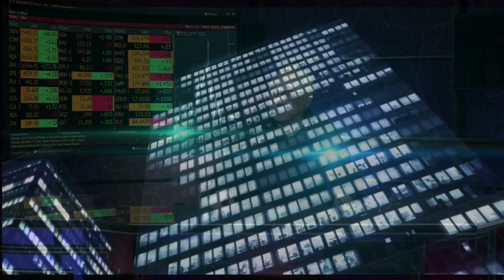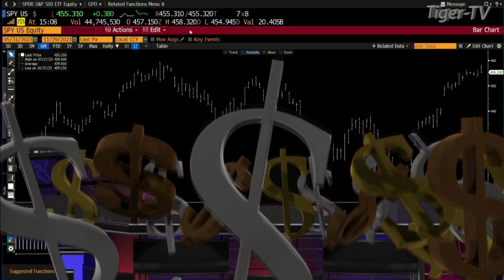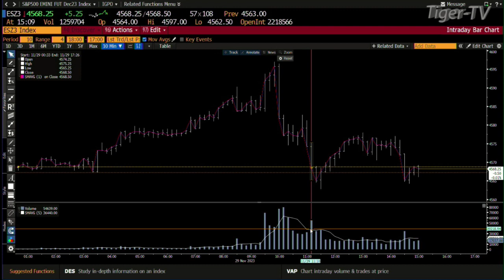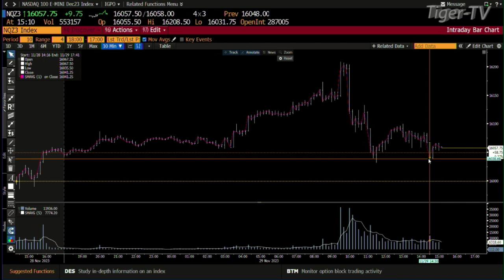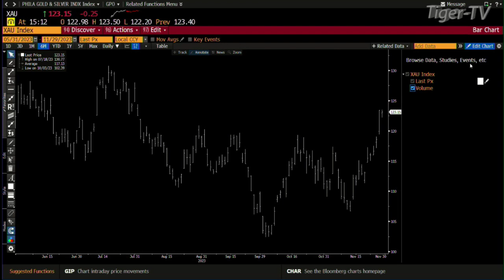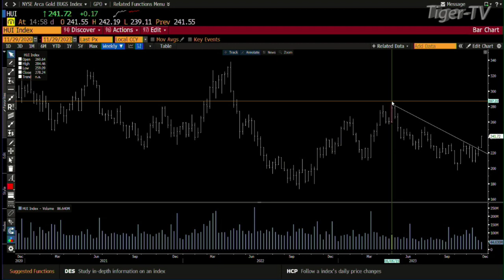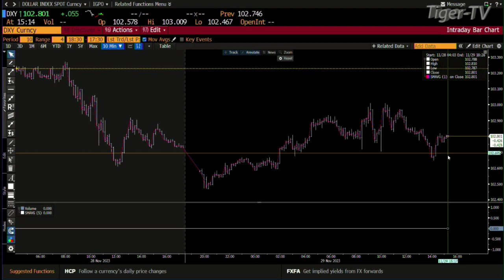November 29th Daily Market Recap - 2023